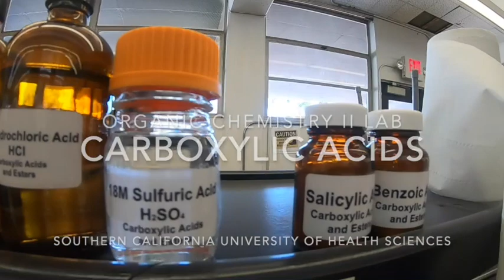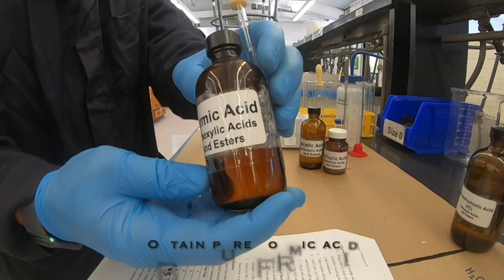Chemistry of Carboxylic Acids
This video demonstrates a few simple reactions of carboxylic acids including esterification and acid/base reactivity. Enjoy!